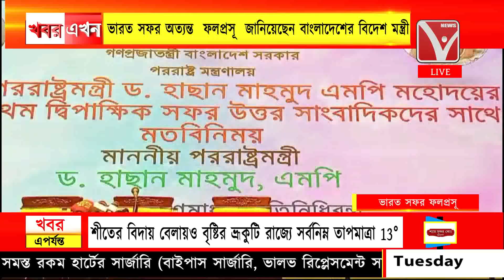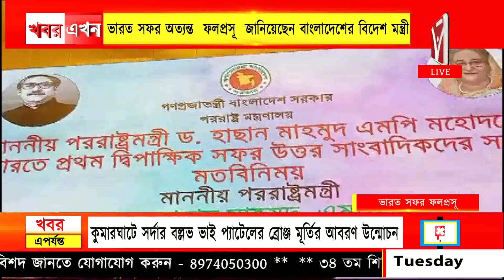ভারত সফর অত্যন্ত ফলপ্রসূ জানিয়েছেন বাংলাদেশের বিদেশ মন্ত্রী, পররাষ্ট্র মন্ত্রণালয়ে সাংবাদিক বৈঠকে